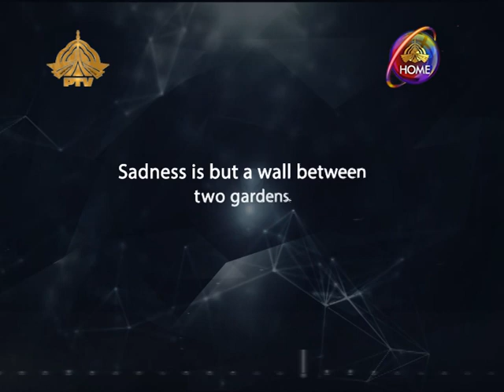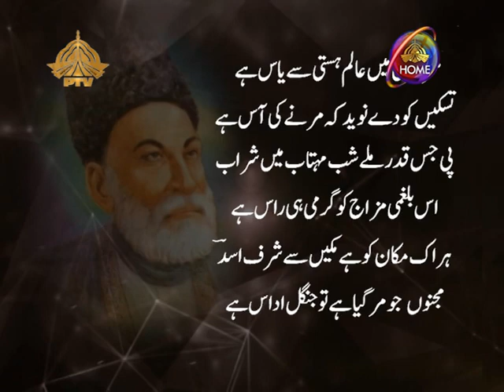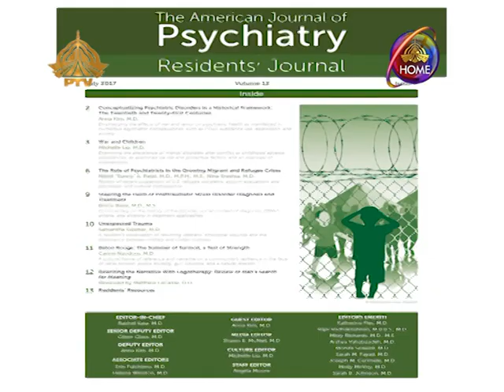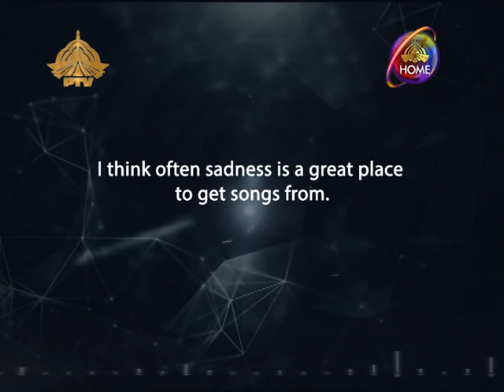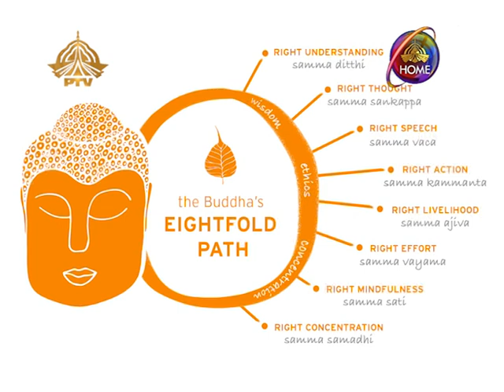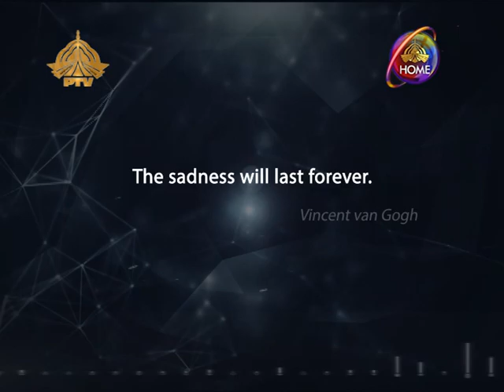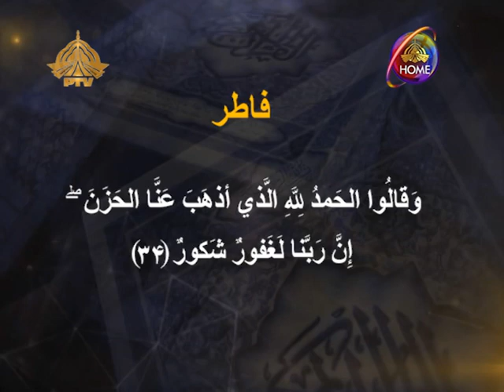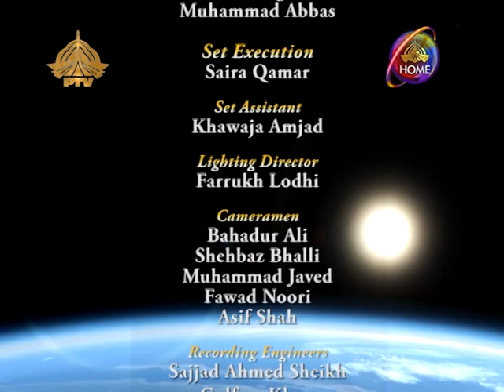"Sadness" Nukta season2 Episode|20 Ptv Home by Dr Muhammad Najeeb khan & Khurram Elahi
Watch Episode|20 Nukta Season2 : Ptv Home
Topic: Sadness (Odasi)
Speaker : Dr Muhammad Najeeb Khan
Host: Khurram Elahi